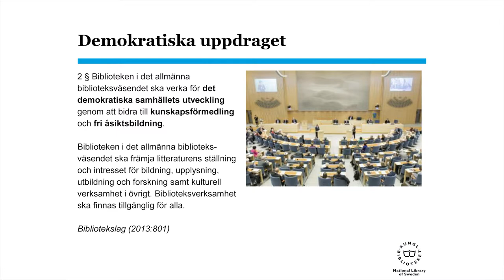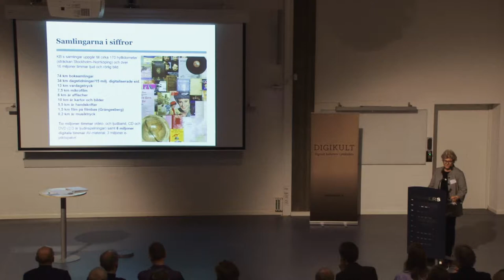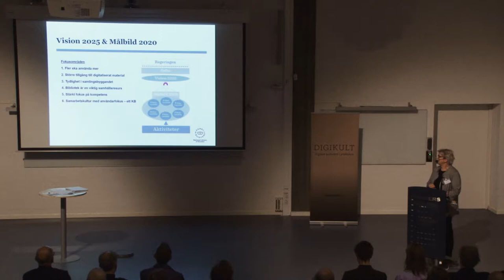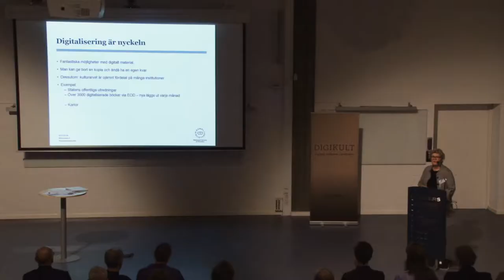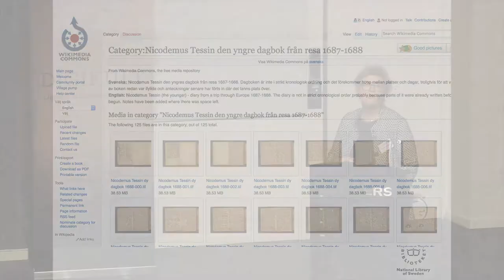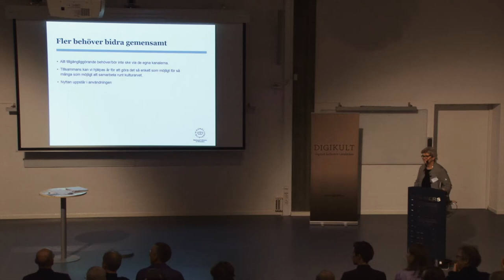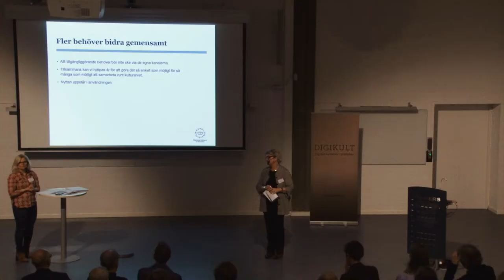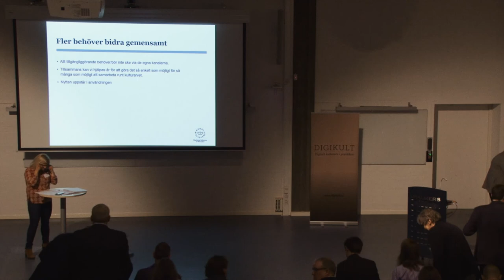Nyttan uppstår i användningen - Gunilla Herdenberg, Digikult 2017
Kungliga biblioteket länkar samman historia med nutid. Våra samlingar sträcker sig mer än tusen år bakåt i tiden och omfattningen ökar snabbt. Nyttan av materialet uppstår när det används. Digitalisering och öppet tillhandahållande är nyckeln som behövs för att lämna avtryck i samhället.

Gunilla Herdenberg är sedan 2012 riksbibliotekarie och chef för Kungliga biblioteket. Hon har tidigare varit avdelningschef på KB och chef för Lunds stadsbibliotek. Gunilla Herdenberg sitter i styrelsen för Högskolan i Borås och för CENL – Conference European National Librarians.